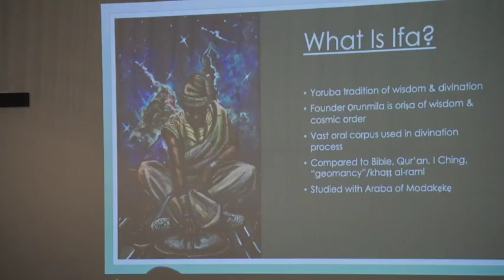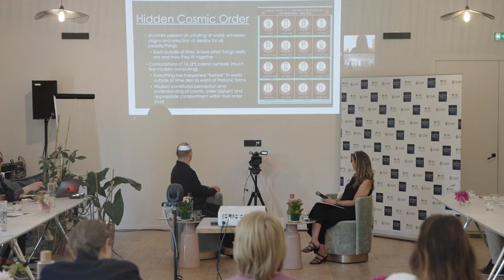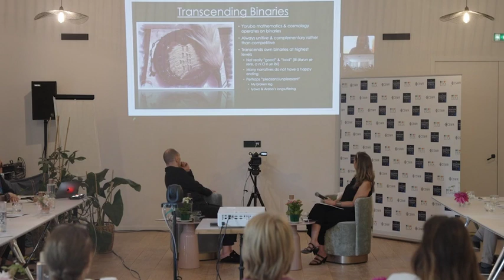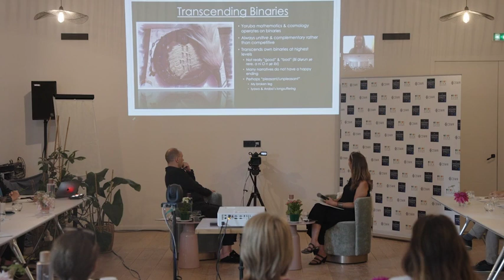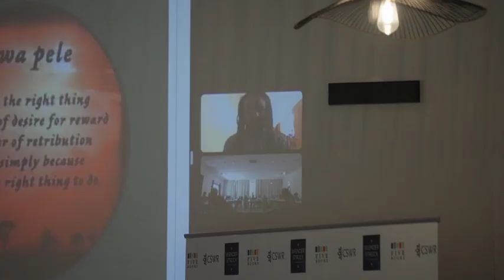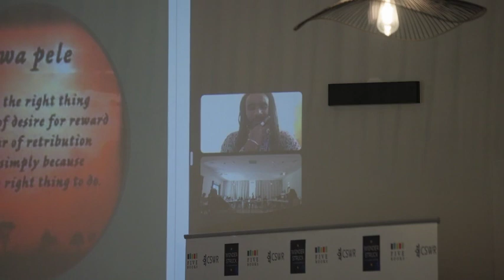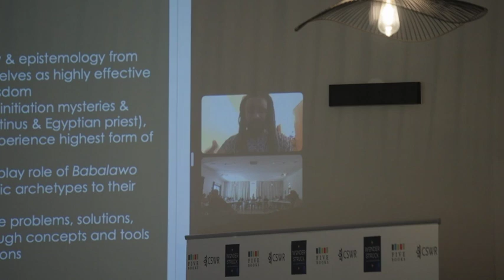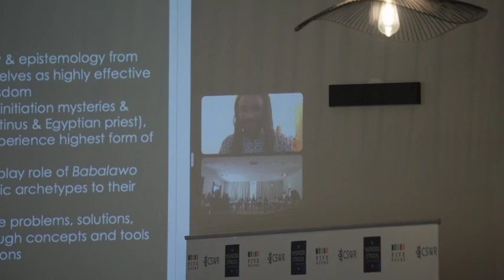Exploring the Pedagogy of Wisdom in the University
Two Case Studies:
1. Teaching about and through Ifa of the Yoruba and
2. Classical Greek Tragedy
Moderator: Sarabinh Levy-Brightman
Panelist: Ayodeji Ogunnaike, William Robert